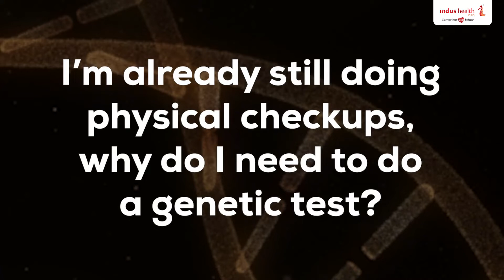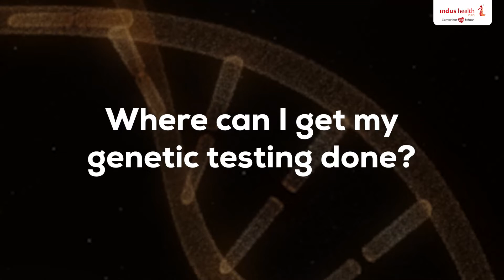All you need to know about Genetic Screening/Testing - DNAwise Genetic Test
Decoding the information encrypted in your genes can offer insights about the genetic tendencies of your body. Don't keep guessing about what's your risk for various health conditions or the right lifestyle for you. Know it all through a simple genetic test from the comfort of your home.

This video gives you exactly what you need to know about genetic testing and why we need it in this modern age.

Do you have any specific questions regarding genetic testing/screening ? Drop a comment in the comment section.